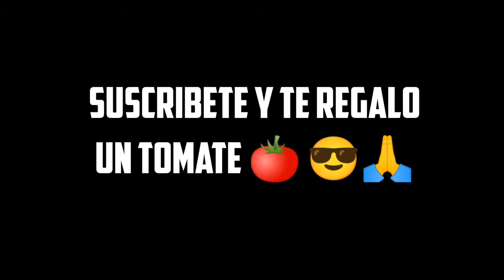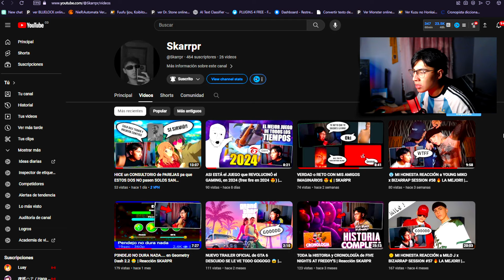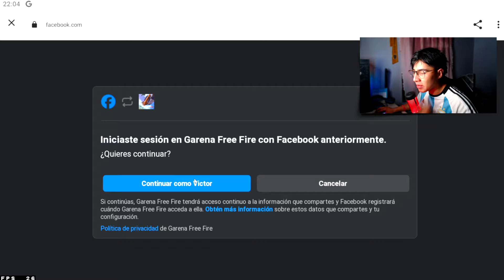🔥BUG!? COMO SACAR SKIN BIZON PESADILLA 15 DIAMANTE COMO GANAR RULETA DEMONIACA 🤯 Agenda Semanal ff